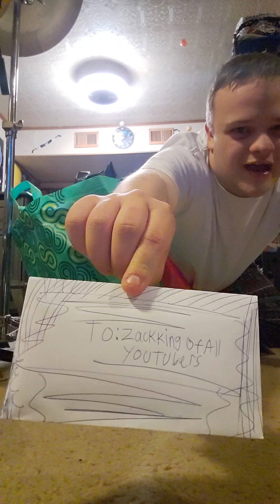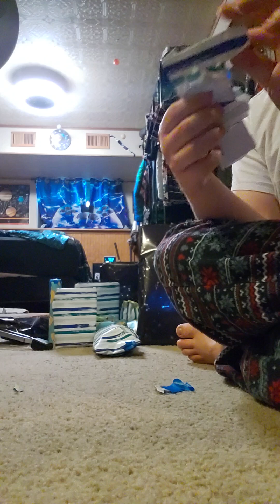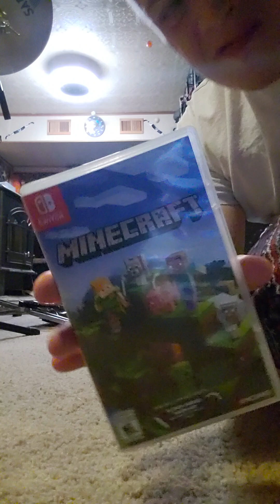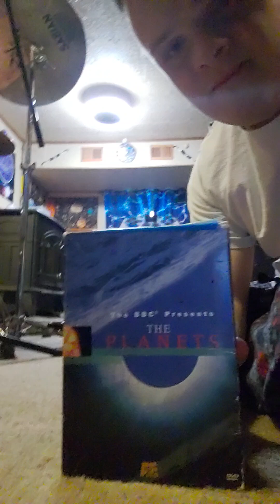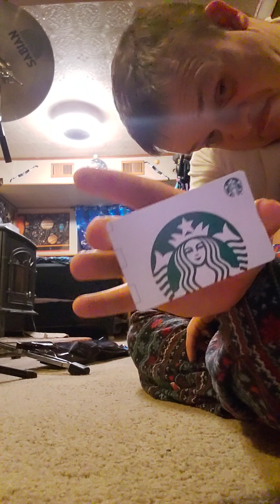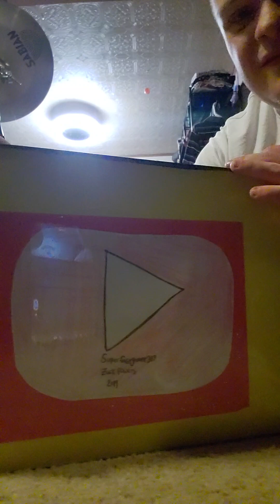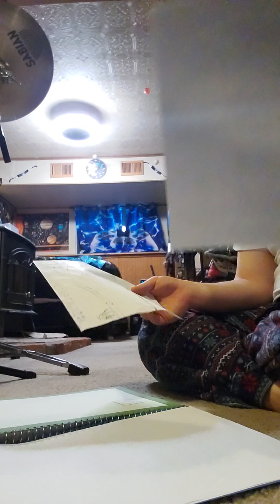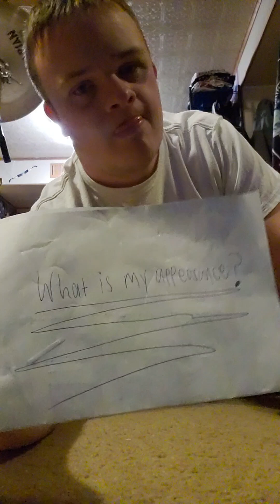The Purple Corrupted Fox Got Me A Huge Package (A Corruption Vlog)